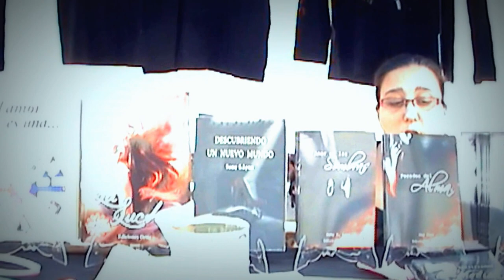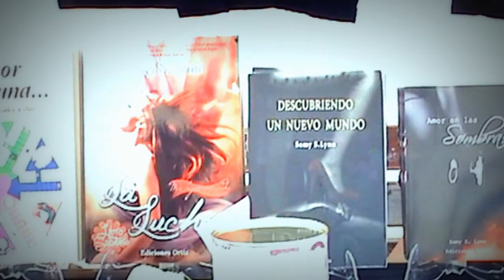Asociación Todos con Alex — Sturge Weber España.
Hola a tod@s, mi nombre es Sandra, aunque me conoceréis más como Samy S.Lynn, como sabéis todos soy la madre de Alex López, un niño de siete años con un corazón de oro, pero que tiene el Síndrome de Sturge-Weber, lleva en hospitales desde que nació.

Que desarrollara esta enfermedad rara era una posibilidad pero siempre pensamos que no pasaría, pues llevaba un control muy exhaustivo desde que era un bebe.

Pero..., algo sucedió en octubre de 2013 haciendo que sus crisis pasaran de ser 3 al año a 6 al día, con ello la enfermedad comenzó a desarrollarse, primero dañándole el nervio óptico haciendo que le tuvieran que operar de Glaucoma de urgencia y ahora esta haciéndole daño en el cerebro. La enfermedad ha ido muy rápido, pues ya sufre de eventuales parálisis en extremidades superiores e inferiores, perdida de visión, problemas de aprendizaje y procesamiento, brotes psicóticos, epilepsia, perdidas de conciencia, entre muchas otras.

Aquí en España hay muy pocos casos, la asociación de la enfermedad solo existe en América, y Londres. Estamos buscando soluciones para ir al hospital de Londres poder pagar todos los tratamientos y pruebas que le hagan falta para así poder darle calidad de vida, puesto que por desgracia la enfermedad no tiene cura y es degenerativa. Pero nosotros solos no podemos.

Los encargados de Sturge-Weber del hospital de Londres ya se han puesto en contacto con nosotros y ahora estamos al 300% de animados para conseguir ir y que Alex pueda vivir como un niño normal.

Si las crisis cesasen y se encontrara la medicación que mejor acoplara a el, podría vivir como cualquier niño.

Junto a la asociación sin animo de lucro Todos con Alex, hemos pensado en sacar una antología de cuentos ilustrados a todo color solidaria.

Después de que la asociación y yo lo hablásemos, empece a preguntar a mis compañeros de profesión si sabían de alguien que quisiera colaborar escribiendo y donando un cuento, mi sorpresa fue que no solo compañeros que conocía se unieron a este proyecto si no que he conocido muchas más personas que se han ido uniendo, para ayudarnos.

Ilustradores maravillosos que hacen un trabajo que dejan con la boca abierta, gente que se ha unido sin pedir nada a cambio, tan solo lo hacen para ayudar a Alex.
Así nació “Déjame que te cuente un cuento”

Una antología de más de trescientas paginas que consta de treinta cuentos con sus ilustraciones a todo color, un mundo de sueños, fantasía y magia. Donde se podrán perder niños y mayores. Ademas consta de ilustraciones preparadas para que los más pequeños puedan pintar.

Para ir a Londres debemos pagar:

Vuelo ida y vuelta
15 días de hotel
Comidas y transporte
Consultas
Hospitalización
Pruebas medicas
Resonancias
Tac
Análisis
Electroencefalogramas
Entre otras que no sabemos.
Anestesia para todas las pruebas que hagan falta
Terapias y tratamientos

Con tu apoyo

Le darás la posibilidad de mejorar y tener calidad de vida a Alex, ademas la asociación Todos con Alex, esta pensada para no tan solo ayudar a Alex si no a todos los niños que tienen síndrome de Sturge Weber en España y están tan perdidos como lo hemos estado nosotros, la asociación Todos con Alex, no se va ha quedar solo en ayuda a Alex, el solo es el principio y el mismo nos ayudara a todos con su corazón y cariño.

Nosotros solos no podemos

¿Nos ayudas?